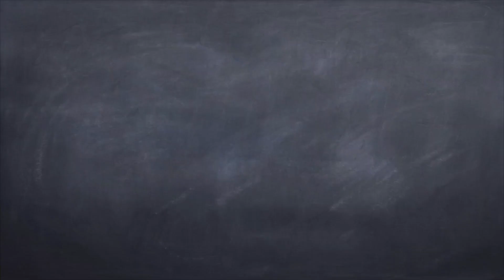実践に使える音楽理論のポイントはここです！！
【動画と共に学べる音楽理論教材はこちら！】

皆さん！

です！